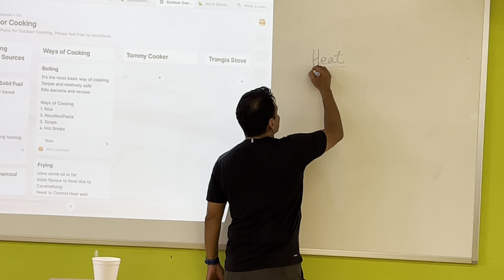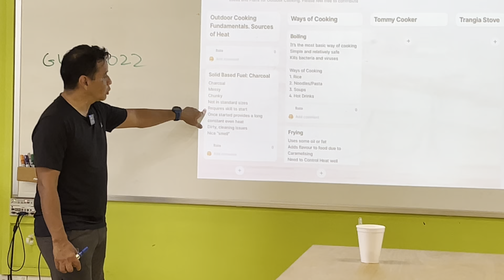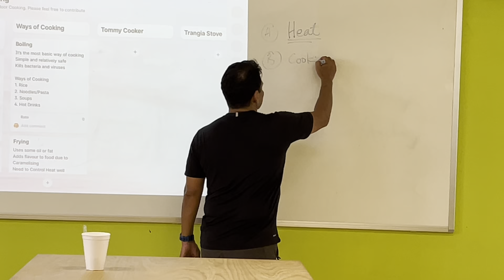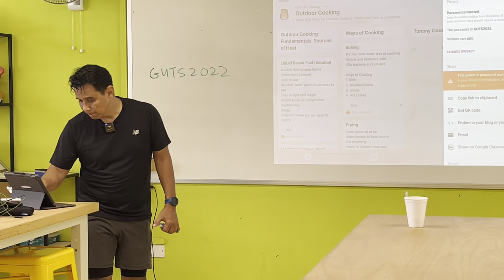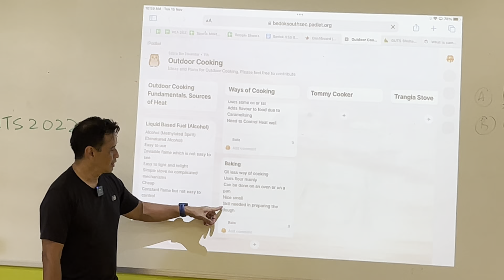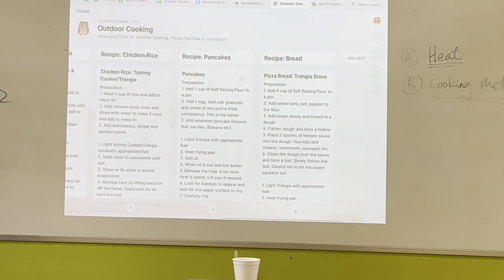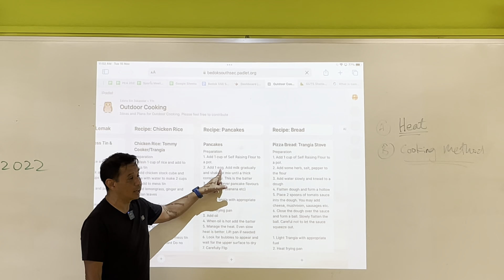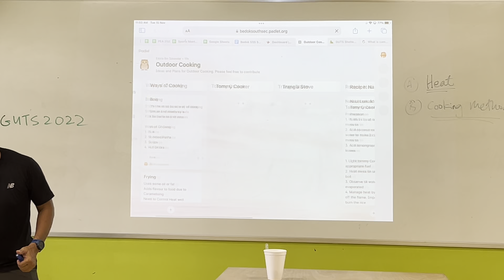Introduction to Outdoor Cooking